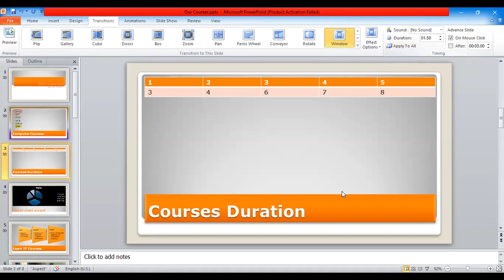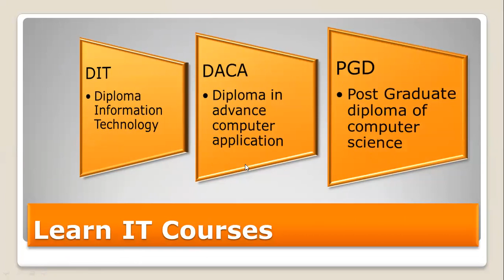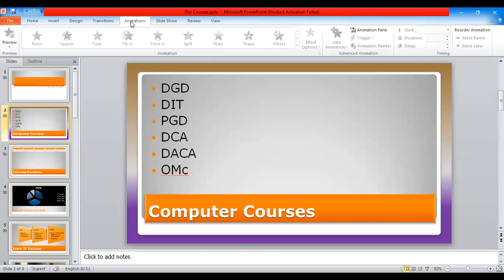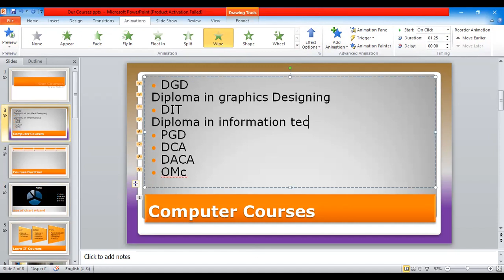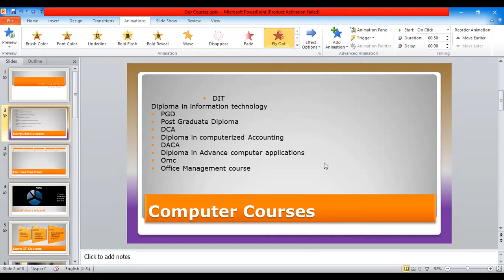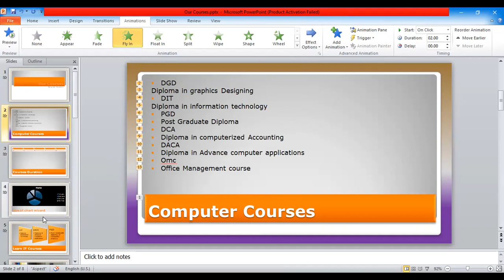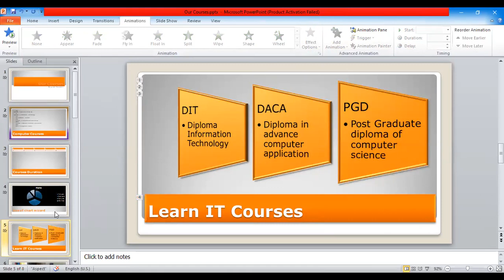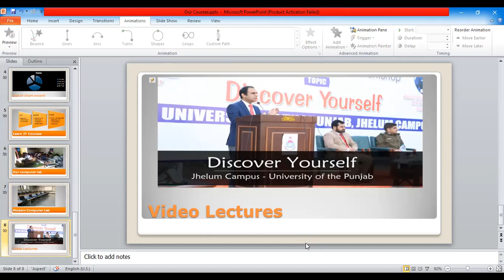Power Point CLass 3